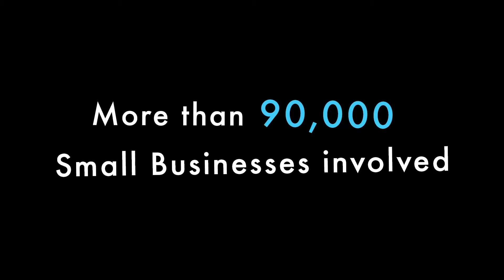Shop Small 2014